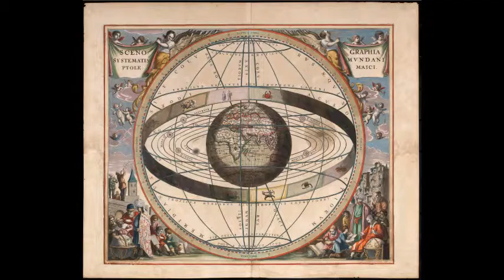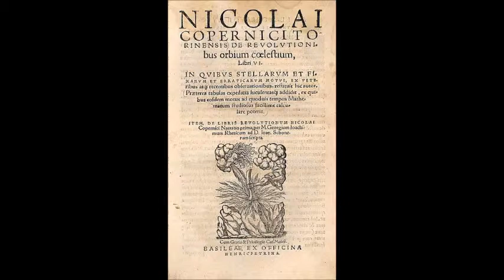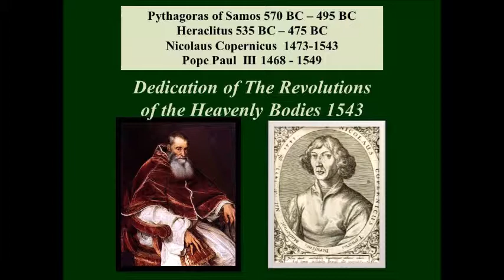Nicolaus Copernicus on Motion 1543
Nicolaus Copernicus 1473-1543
When I considered this carefully, the contempt which I had to fear because of the novelty and apparent absurdity of my view, nearly induced me to abandon utterly the work I had begun.

My friends, however, in spite of long delay and even resistance on my part, withheld me from this decision. First among these was Nicolaus Schonberg, Cardinal of Capua, distinguished in all branches of learning. Next to him comes my very dear friend, Tidemann Giese, Bishop of Culm, a most earnest student, as he is, of sacred and, indeed, of all good learning. The latter has often urged me, at times even spurring me on with reproaches, to publish and at last bring to the light the book which had lain in my study not nine years merely, but already going on four times nine. Not a few other very eminent and scholarly men made the same request, urging that I should no longer through fear refuse to give out my work for the common benefit of students of Mathematics. They said I should find that the more absurd most men now thought this theory of mine concerning the motion of the Earth, the more admiration and gratitude it would command after they saw in the publication of my commentaries the mist of absurdity cleared away by most transparent proofs. So, influenced by these advisors and this hope, I have at length allowed my friends to publish the work, as they had long besought me to do.